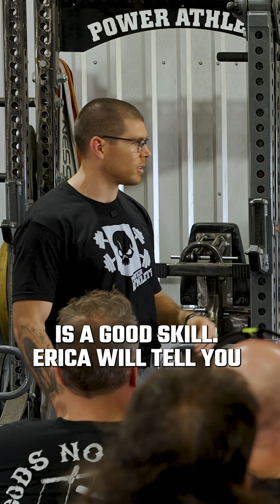A True Concussion Story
You don’t think about brain health when you’re 20, running full speed down a field trying to knock a guy’s head off. But the bill always comes due.

Dr. Hunter Waldman dives into micro-impacts, concussions, and what head trauma really does to your brain.

🎧 TUNE IN to Power Athlete Radio Ep 833: Micro-Impacts & Brain Health w/ Dr. Hunter Waldman